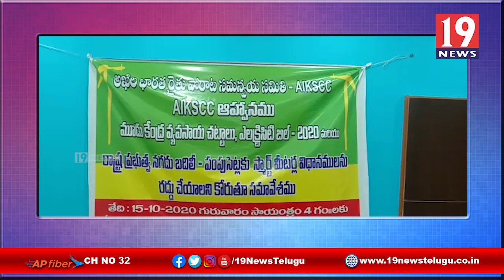కేంద్రరాష్ట్రా ప్రభుత్వాలు మారుతున్న రైతు ఆదాయంలో మార్పులేదు -ప్రకాశం జిల్లా